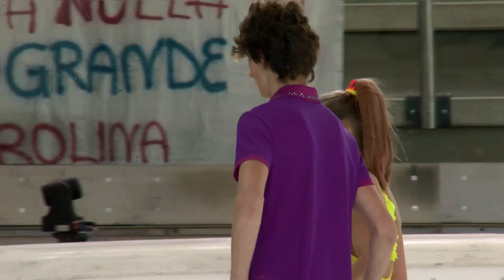Maria GOLUBTSOVA/ Kirill BELOBROV UKR Ice Dance Short Dance ENGA 2017